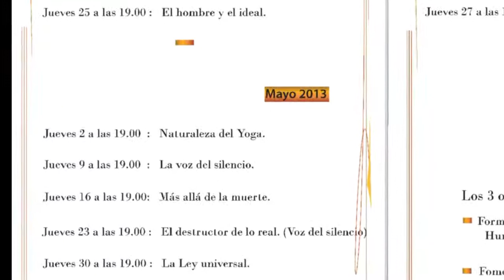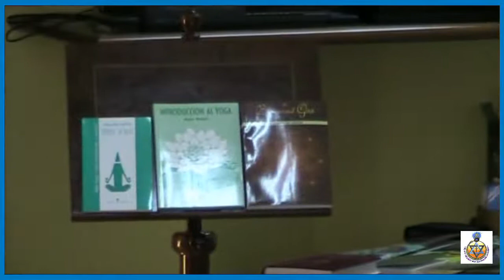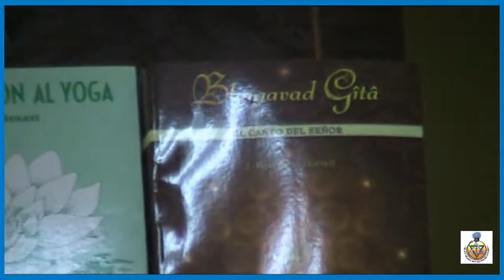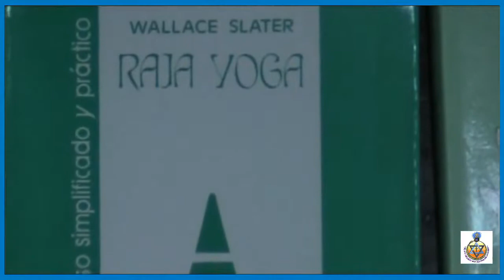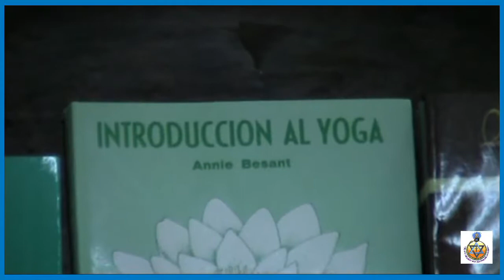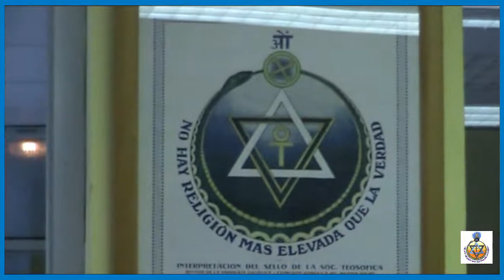(2-V-2013)-27ª SESIÓN-LA NATURALEZA DEL YOGA- por JOSEP TARRAGÓ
(2-V-2013)-27ª SESIÓN-LA NATURALEZA DEL YOGA- por JOSEP TARRAGÓ - CICLO DE CONFERENCIAS SOBRE TEOSOFÍA, RAMA ARJUNA -- STE - BARCELONA
EXPOSICIÓN A CARGO DEL CONFERENCIANTE: JOSEP TARRAGÓ FERRER DEL TEMA DE: LA NATURALEZA DEL YOGA - DENTRO DE UN CICLO DE CONFERENCIAS SOBRE TEOSOFÍA A IMPARTIR EN ESTE TRIMESTRE DEL AÑO 2013